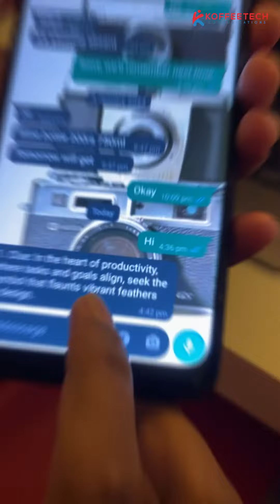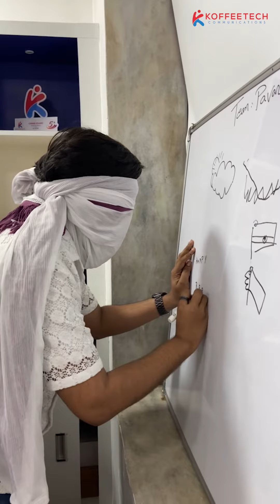A snapshot of our 75th Republic Day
A snapshot of our 75th Republic Day, a collective joy, vibrant hues, and the beating heart of a nation celebrating resilience and progress.